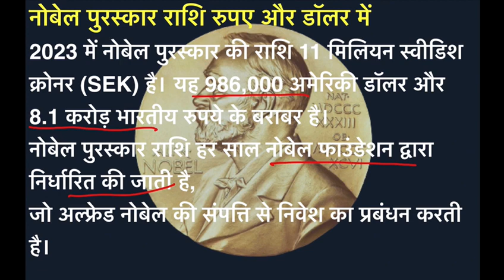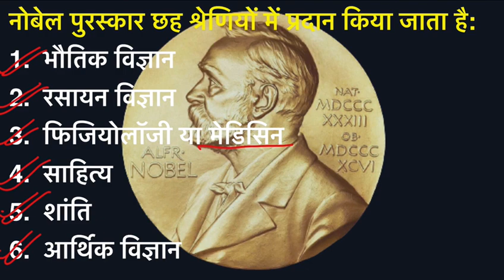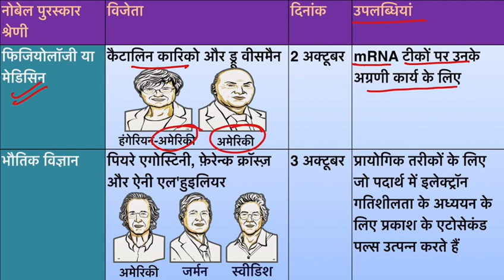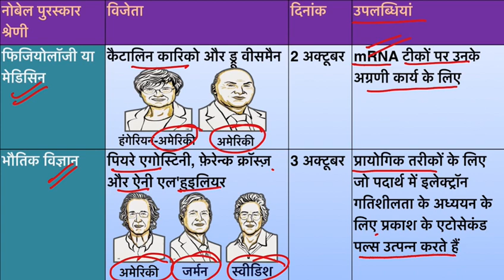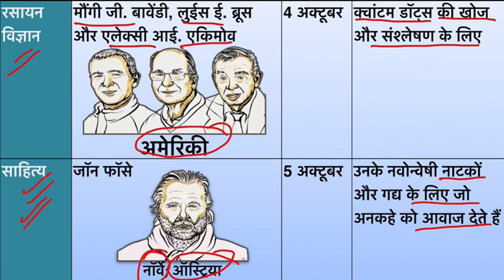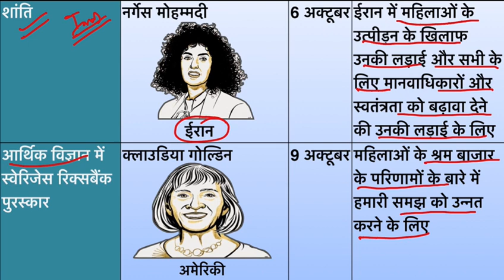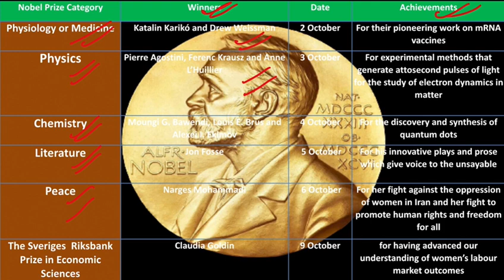Nobel Prize Winner 2023, नोबेल पुरस्कार एक ही जगह पर, असान ट्रिक के साथ, 2023 Noble Prize Important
Reasoning Previous year question Delhi Police Constable 2023 भर्ती के लिए No-1 Question Reasoning

All rounder station
ssc cgl
ssc mts
world affairs
Unacademy
ojha sar
wifistudy
Reasoning
math
english
Study iq
world affairs by unacademy
study glows
wifistudy